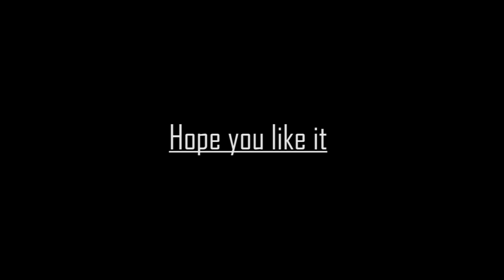Tank vs Air I A BAttlefield 4 MiniEdit I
Hey guys here is my FIRST Battlefield 4 Montage/ Miniedit :)